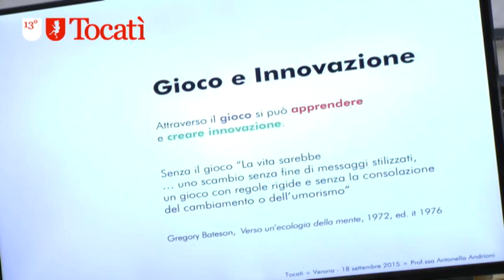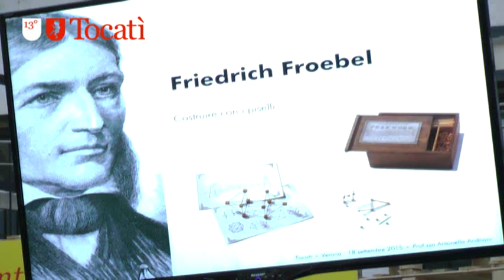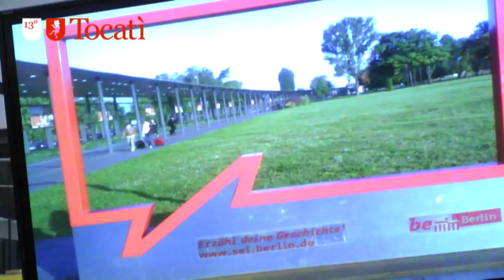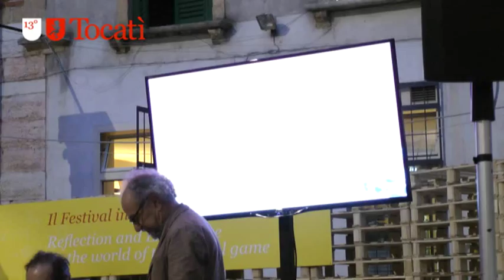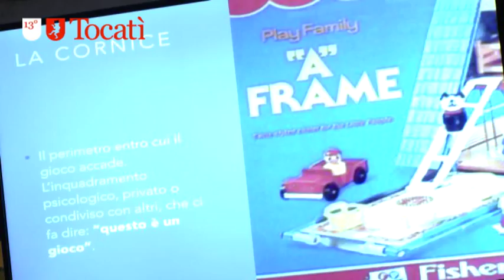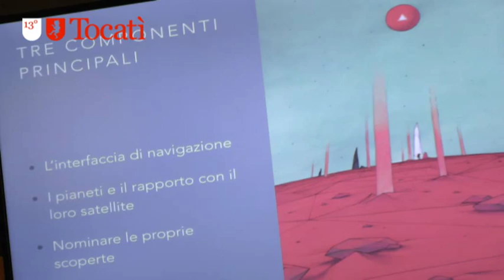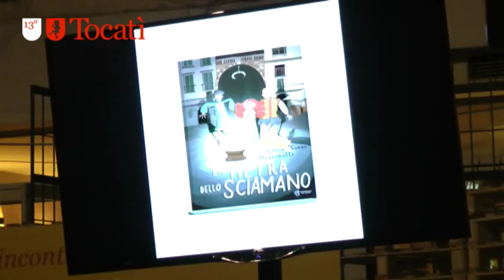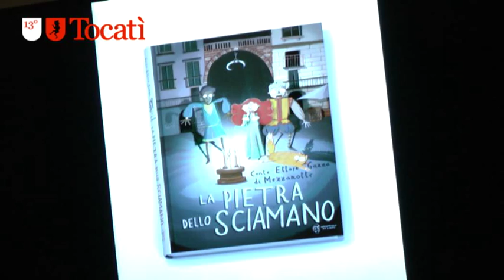Se questo è un gioco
TAVOLA ROTONDA SU ARTE, GIOCO ED ESPERIENZA A PARTIRE DALL’OPERA DI GREGORY BATESON

Evento promosso dall’Accademia di Belle Arti di Verona

A partire dai noti testi sul gioco e la creatività di Gregory Bateson (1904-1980), la tavola rotonda vuole offrire un’occasione di dialogo e performance interdisciplinare che aiuti a riflettere sull’attuale presenza dell’esperienza ludica nella società contemporanea. Gli interventi copriranno un ambito artistico/accademico ampio e differenziato includente jazz, design, videogiochi, studi turistici, poeti in ottava, antropologia culturale e tradizioni popolari. Alle 21,30 l’evento proseguirà presso “Suoni lungo l’Adige” (Lungadige San Giorgio) con una performance di jazz e di poeti in ottava.

Introducono Vincenzo Padiglione, Antropologo Culturale, Università di Roma – La Sapienza e Francesco Ronzon, Antropologo Culturale, Accademia di Belle Arti di Verona

Intervengono:
Gioco e design
Antonella Andriani, Designer, Accademia di Belle Arti di Verona
Turismo, performance e costruzione località
Chiara Rabbiosi, Geografa culturale, Università di Bologna, Campus di Rimini
Videogiochi ed esperienza virtuale
Nicolò Tedeschi, progettista di videogiochi
Inventare mondi letterari
Jacopo Olivieri, fumettista e scrittore di libri per ragazzi
L’Umorismo tra suoni e parole
Francesco Cusa, jazzista, Conservatorio di Lecce e Monopoli
Giocare con le rime e le regole
Giovanni Kezich, direttore del Museo degli Usi e Costumi della Gente Trentina